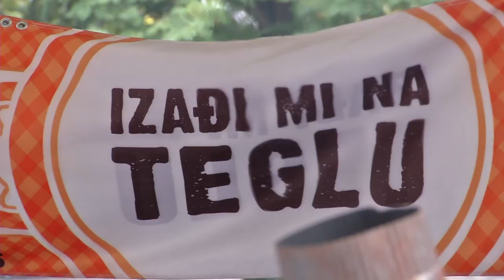Infakt 25092017 Karavan Izadji mi na teglu